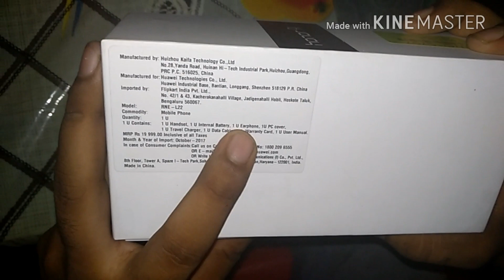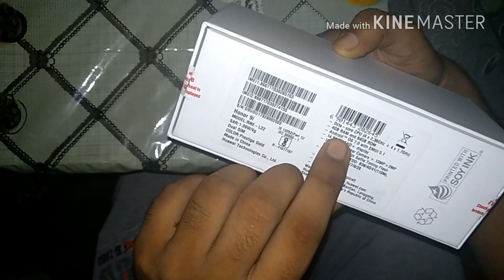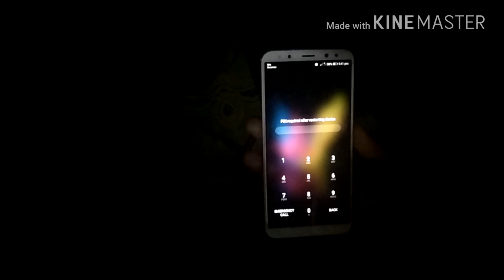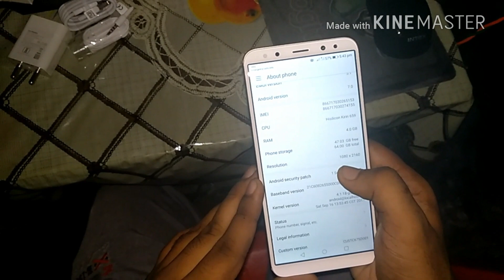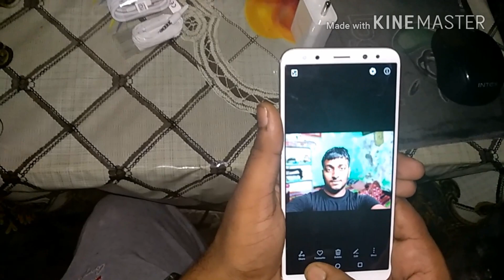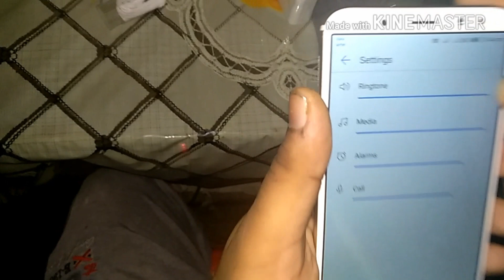Honor 9i hands on review unboxing and camera sound quality test in hindi